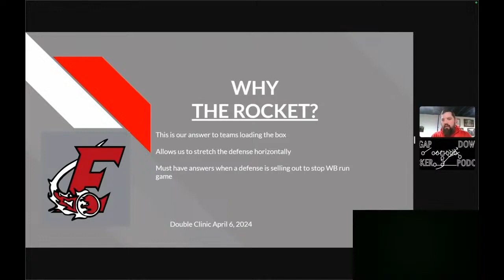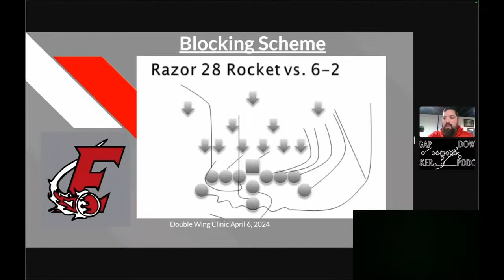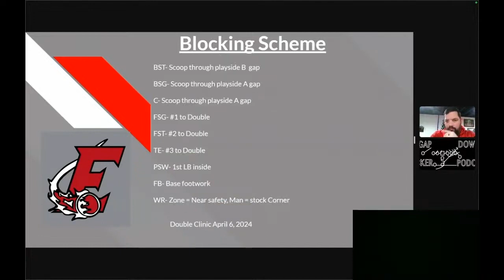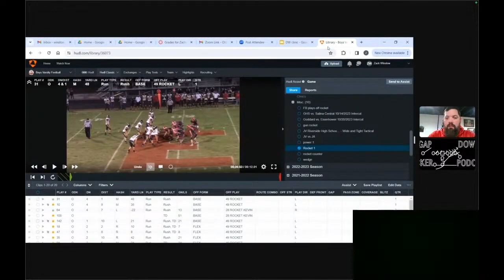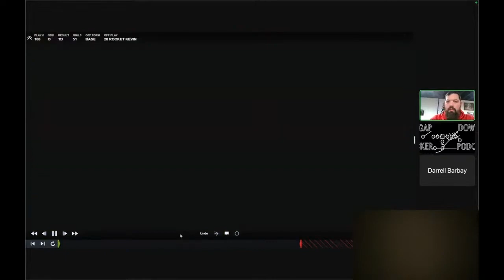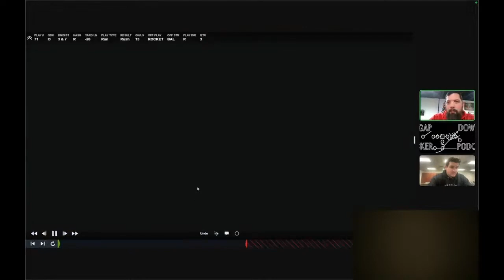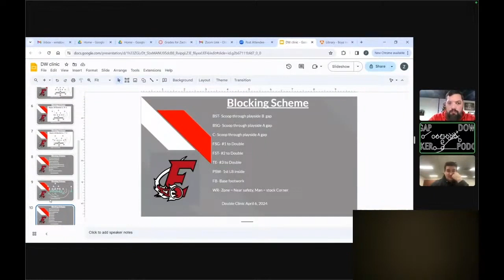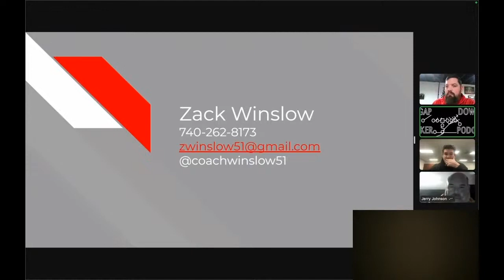Why The Rocket? - Zack Winslow - Elgin HS (OH)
speaker #6 Zack Winslow Head coach elgin hs (OH)